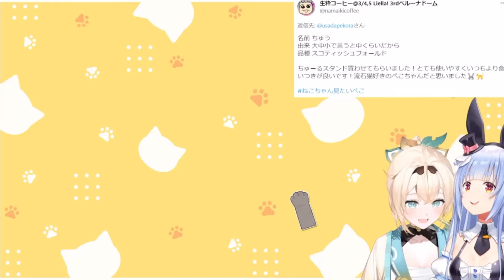Pekora Notices Her Figure In A Fan's Video...【Hololive】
Source (February 22, 2023)

【2/22は猫の日】にゃんにゃんにゃん！ご自慢ねこちゃん鑑賞会！ぺこ！【ホロライブ/兎田ぺこら】

使用BGM
□DOVA-SYNDROME